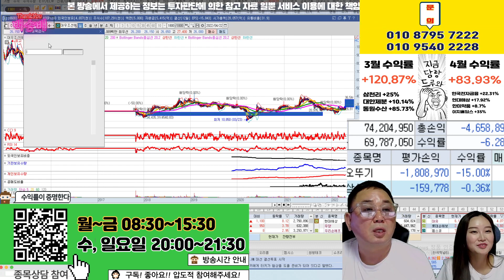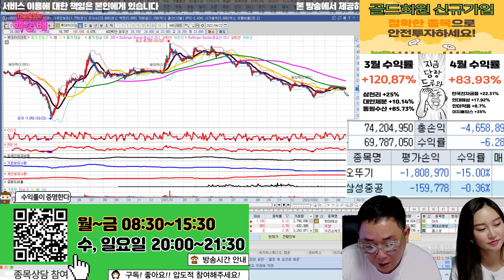종목 4개 뿌립니다!!하나는 잘 알고 계시죠?(feat.sk네트웍스)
총알 준비하시고!

혜택1 : 무료 추천주 혜택
혜택2 : 관심종목 매수, 매도 알림 서비스 혜택
혜택3 : 종목상담 무료 혜택
혜택 4: 골드회원 가입 시 다른 유료서비스 할인 혜택